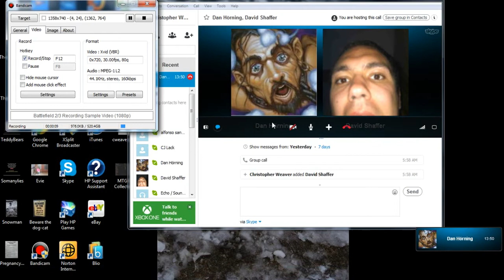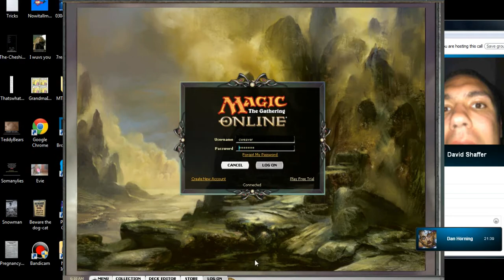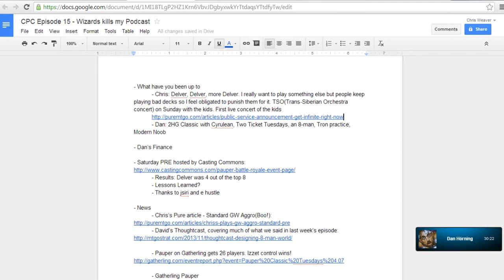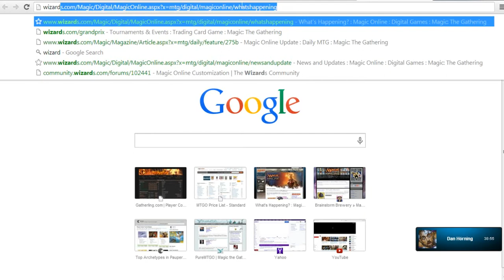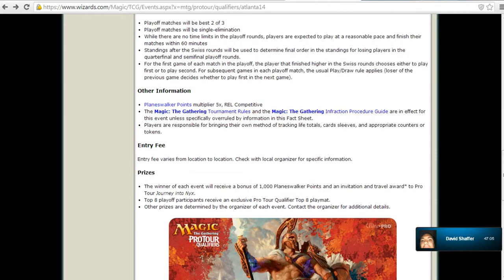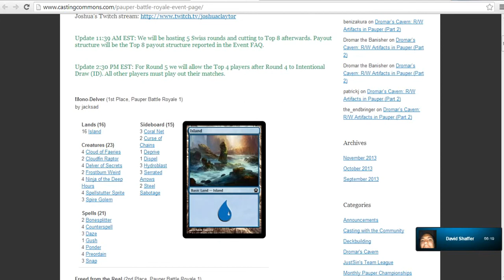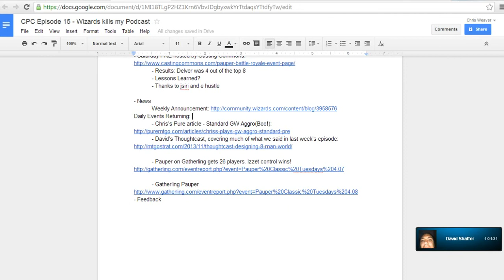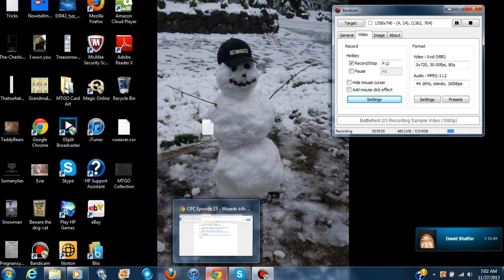Competetive Pauper Cast Episode #15 - Playing the 8-mans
Want more videos in more formats? Support our efforts by becoming a patron today